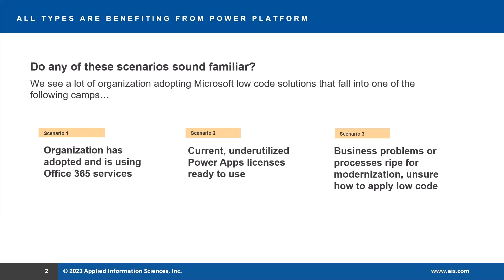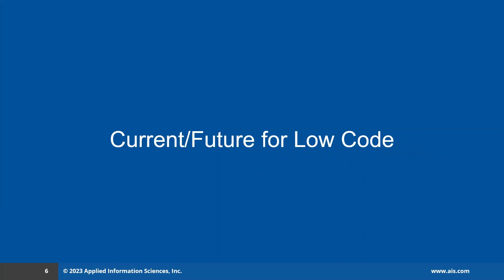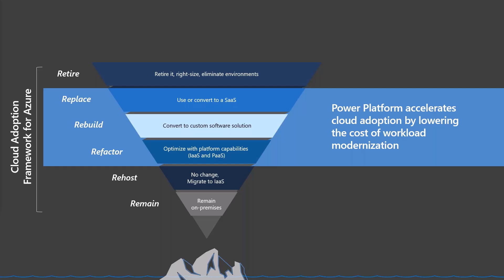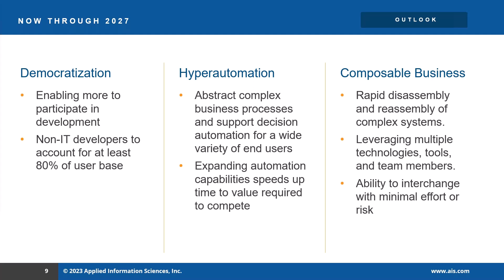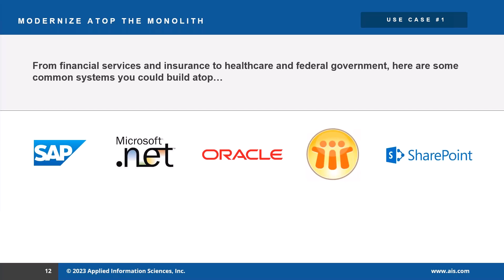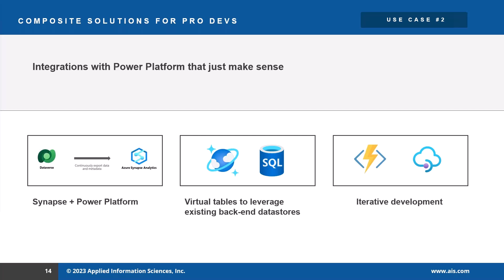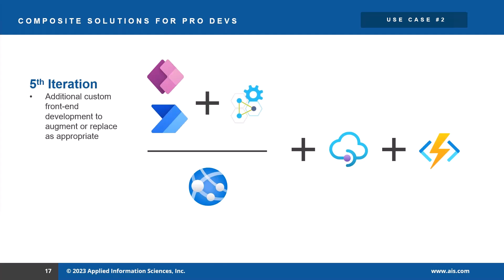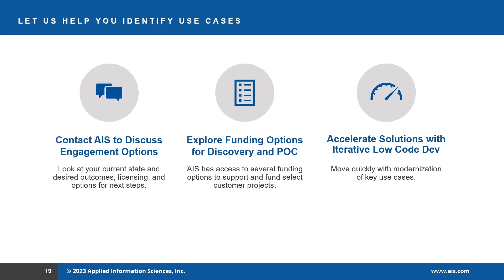Three Key Use Cases for Low Code to Drive Business Outcomes